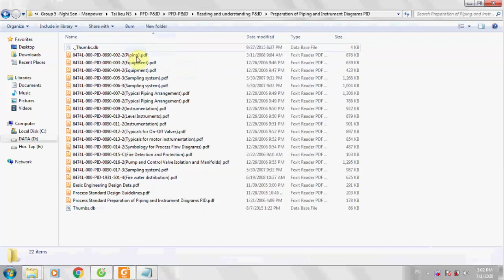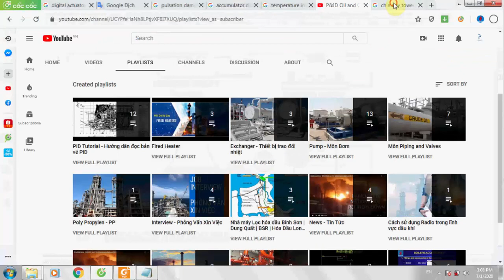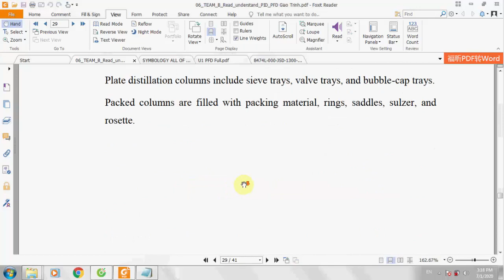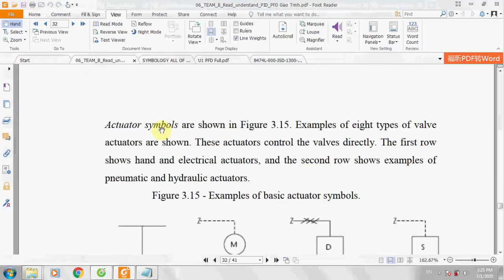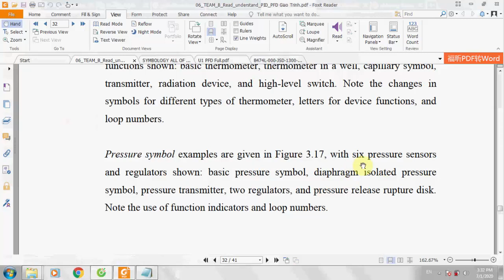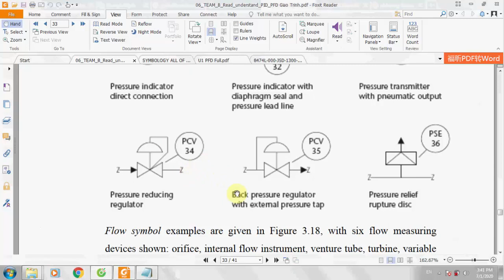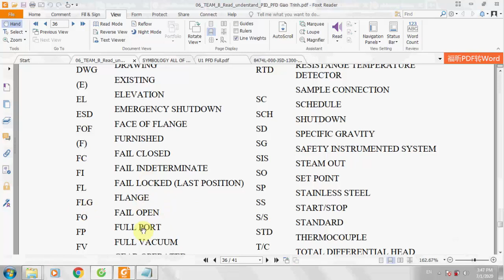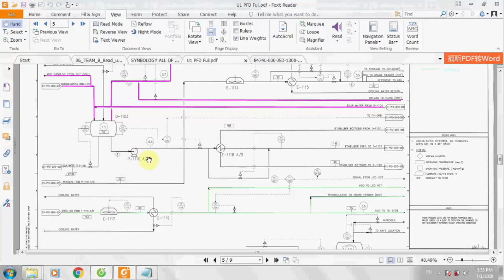Hướng dẫn đọc bản vẽ P&ID |Process Legend and Symbols in PID | Tutorial 13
Link tải tài liệu: Các bạn để lại email mình sẽ tổng hợp và gửi các bạn nhé

© Bản quyền thuộc về PID Oil and Gas
© Copyright by PID Oil and Gas ☞ Do not Reup